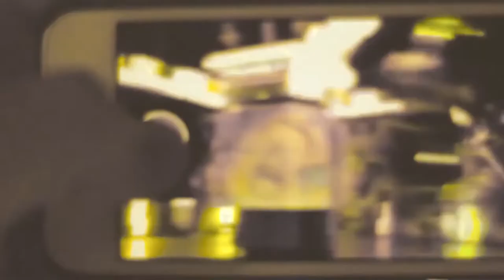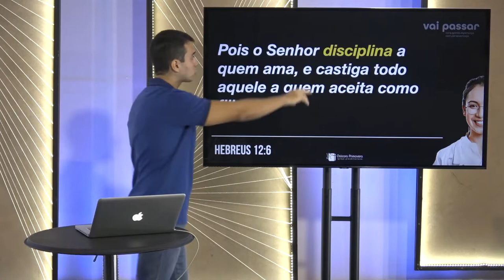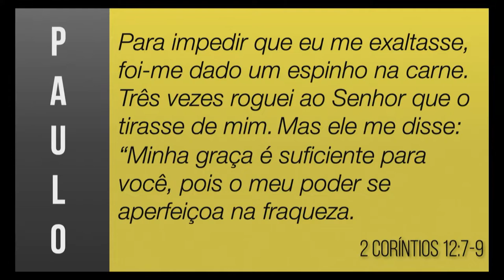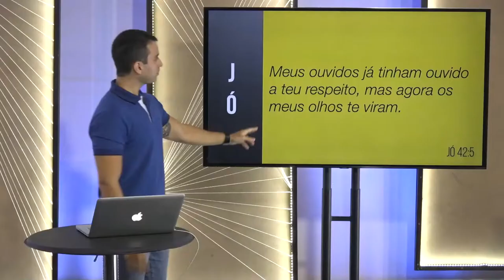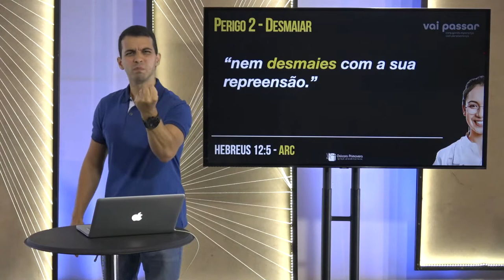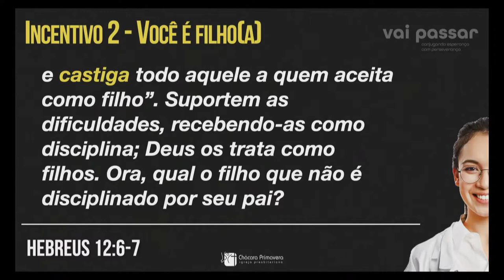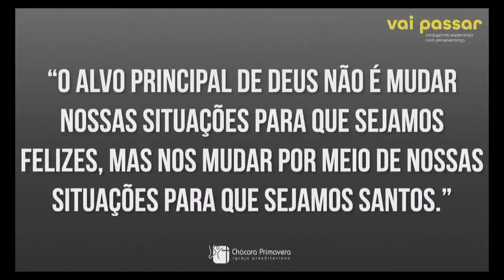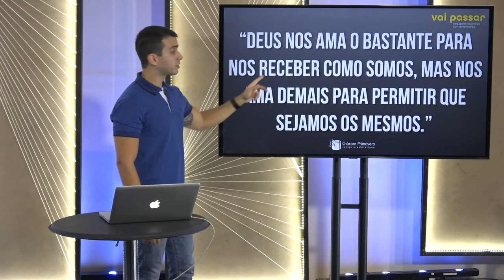Vai Passar: Conjugando Esperança com Perseverança - Mensagem 07 | Giuliano Coccaro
contemporânea • criativa • acolhedora • transformadora